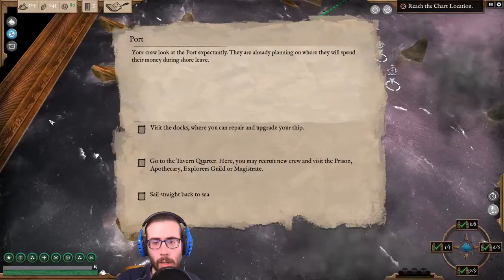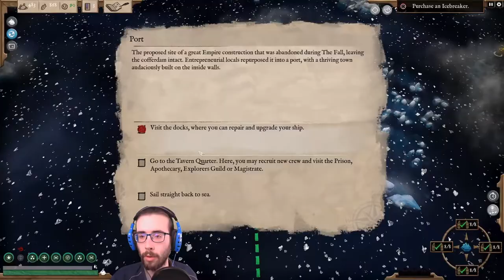Un video dal passato - Abandon Ship ita 28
Video registrato il primo marzo, prima che succedesse tutto quello che è successo, dopo averlo ritrovato, lo pubblico ora che ne ho avuto la possibilità